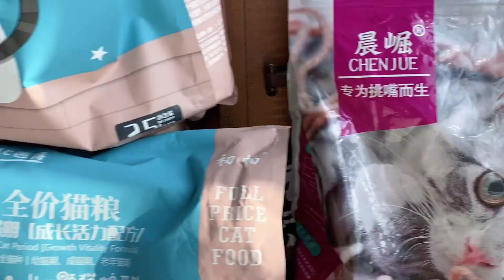给流浪猫大胖剪指甲，它还挺配合，这猫真有灵性